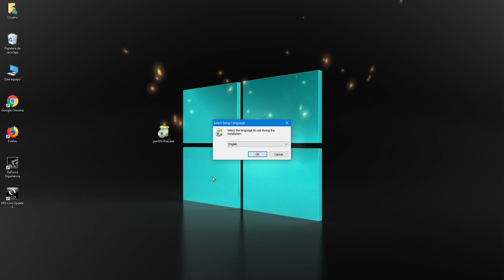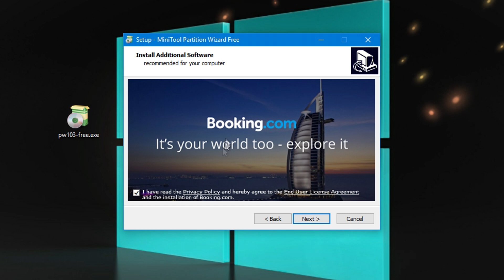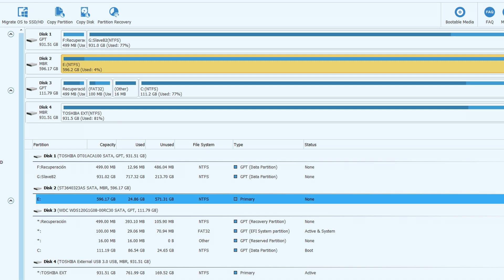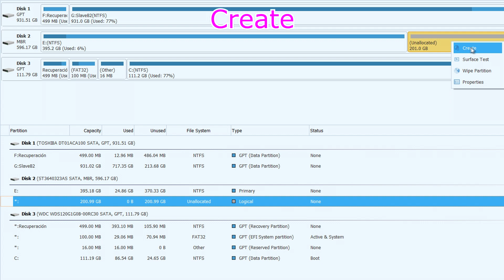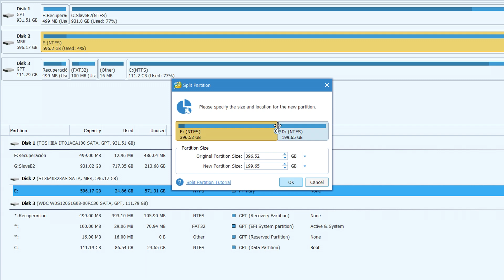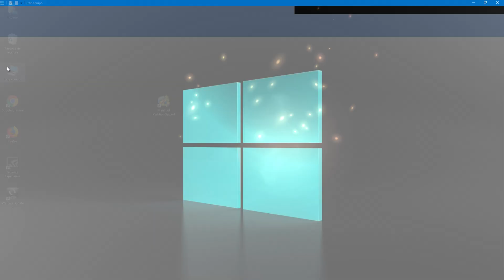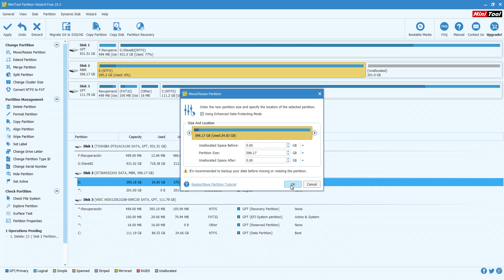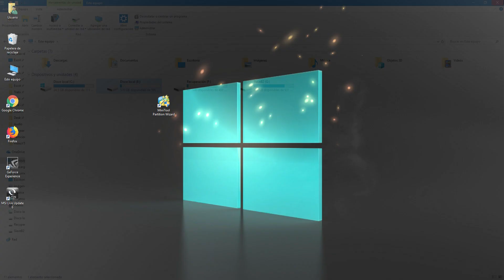Cómo crear una partición en un disco duro | particionar redimensionar formatear fusionar particiones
Link para descargar MiniTool Partition Wizard en mi Blog personal.

(En esa página de arriba "mi Blog personal", tienes todos los links para descargar el programa MiniTool Partition Wizard)

Crear, eliminar, redimensionar o fusionar una partición en un disco duro con MiniTool Partition Wizard.

En este vídeo se explica como crear una partición en windows 10 Windows 8, Windows 7 o Windows XP
Partition hard drive